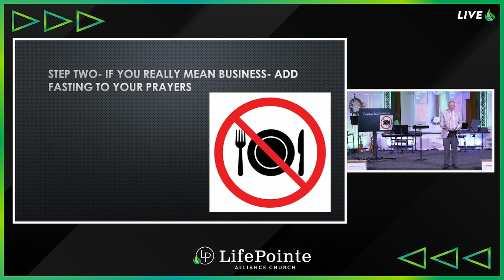Fasting | Steps to Take When a Loved One is Ill | Pastor Joseph Toomey